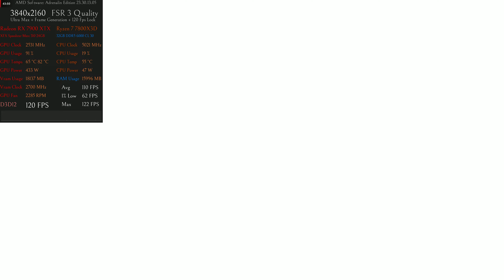7900 XTX 🖥️ 7800X3D 🎮 Avatar Frontiers of Pandora @120fps 4K FSR3 Quality + Ultra Max + FG | PT 8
120 FPS Lock
7900 XTX 🖥️ 7800X3D 🎮 Avatar Frontiers of Pandora @ 4K FSR 3 Quality + Ultra Max + Frame Generation Gameplay  | Part 8
AMD Radeon ReLive AV1 Game Capture @ 4K100Mb/s 60fps
🖥️Ryzen + Radeon PC Specs🖥️
Radeon Image Sharpening = OFF
ASUS ROG STRIX X670E-E GAMING WIFI [BIOS 1602]
XFX Speedster MERC 310 AMD Radeon RX 7900 XTX 24GB UV/OC + 8% Gain
AMD Ryzen 7 7800X3D 8 Core 16 Thread UV/OC + 5% Gain
GSKILL 32GB DDR5 6000 CL30 [ASUS Tweaked]
Radeon Adrenalin Software 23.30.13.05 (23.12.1 drivers with AFMF support)